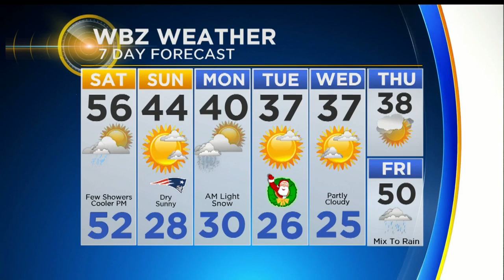WBZ Evening Forecast For December 21